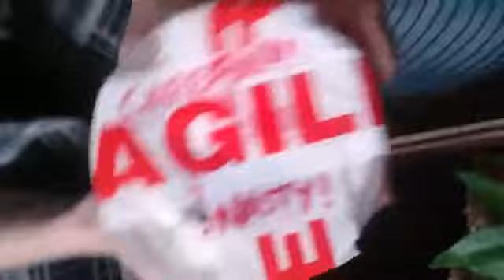Tartan Tarantulas Unboxing #123